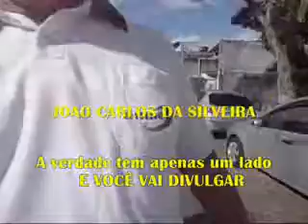VPR EMAE Alerta ao funcionario JOAO CARLOS DA SILVEIRA